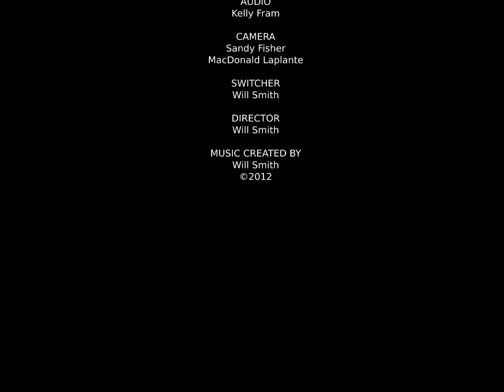Citizen's Forum's Jack Etkin interviews Wendy Bergerud Pres Greater Victoria Fair Vote Canada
Greater Victoria
Proportional Voting for Proportional Representation